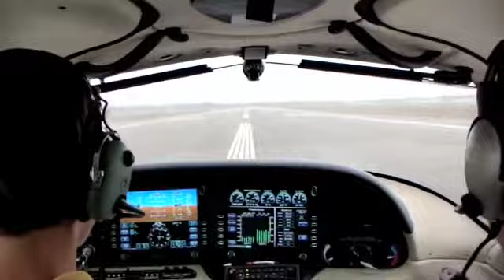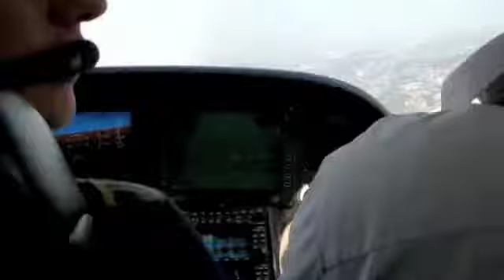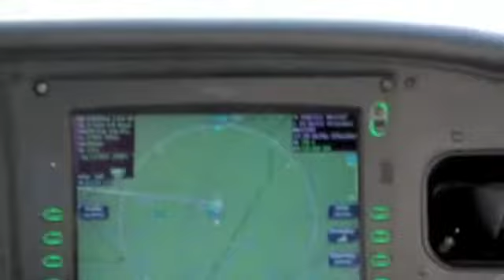Western Michigan Aviation 4, BTL-MDW-FWA-BTL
This is an IFR cross country I did into Chicago Midway in an SR20, then Fort Wayne Indiana, back to Battle Creek.  There was plenty of actual time, rain, 737s, and A-10s.  Enjoy